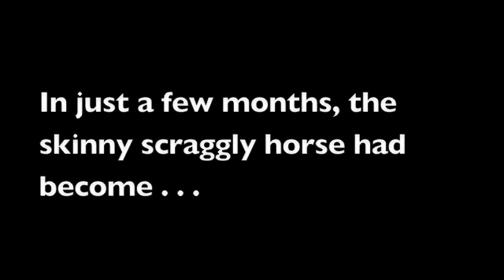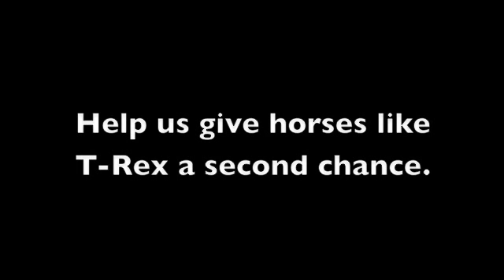T Rex's story1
This is the story of T-Rex and how he went from being an unwanted horse to someone's dream horse. Horses that are taken in for abuse or abandonment by law enforcement officials are many times sold at the local horse auction. Untrained and unhealthy horses are usually purchased by killer buyers who take the horses to slaughter in Mexico or Canada. Luckily, T-Rex was taken in by a horse rescue and given a second chance. for more information.